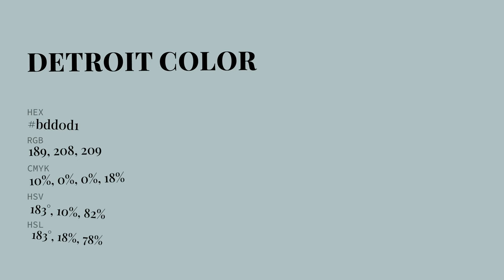Detroit color bdd0d1 hex Warm Green color bdd0d1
What color is Detroit ? bdd0d1 hex, Warm Green color bdd0d1

Hex bdd0d1 Color Code is also known as Detroit color

Hex bdd0d1 Color code in RGB color code model is created after adding 74.12% red color, 81.57% green color and 81.96% blue color.
Hex bdd0d1 Color code in CMYK color (process color) code model is generated after subtraction of 1% cyan, 0% magenta, 0% yellow, 18% black.